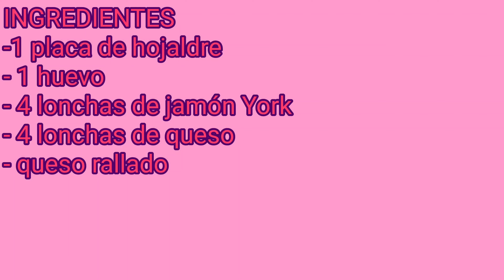NAPOLITANAS DE JAMÓN Y QUESO. Super fáciles de preparar!!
Hoy os traigo una receta muy sencilla y riquísima!
Unas napolitanas de jamón york  y queso!!
Espero que os gusten y que os animéis a hacerlas,  y ya sabéis que al final del vídeo encontráis detallados todos los ingredientes y sus cantidades necesarias para la elaboración de la receta completa.
Bueno amigos nos vemos en ,a próxima receta!
Hasta pronto!😘😘